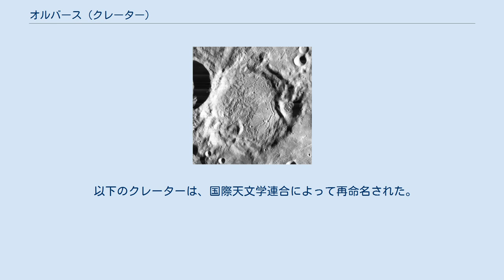オルバース (クレーター)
ヴィルヘルム・オルバース
オルバース (Olbers) は、月の嵐の大洋の西端に位置するクレーターである。
周期彗星オルバースや、2個の小惑星パラス・ベスタを発見した19世紀のドイツの医師ヴィルヘルム・オルバースにちなんで名づけられた。
 オルバースの南東にはヘヴェリウスが位置しており、オルバースの南にはヘディンが、オルバースの北東にはカルダーノが位置している。
オルバースの北西にはヴァスコ・ダ・ガマ、ボーア、アインシュタインが位置している。
 オルバースの北西の周壁にはグルーシコが接触している。
グルーシコはかつてオルバースAと呼ばれており、従属クレーターとして扱われていたが、1994年に国際天文学連合によってグルーシコとして承認された。
 オルバースの周壁はわずかに風化しており、北側の周壁、東側の周壁、および南側の周壁にはV字状の裂け目がある。
オルバースの底面は比較的平坦であり、特に東側の周壁近くにはクレーター痕がほとんど見られない。
底面は隣接するグルーシコが形成された際の噴出物によって覆われている。
 オルバースのごく近くにある小さな無名のクレーターについては、アルファベットを付加することによって識別される。
 以下のクレーターは、国際天文学連合によって再命名された。